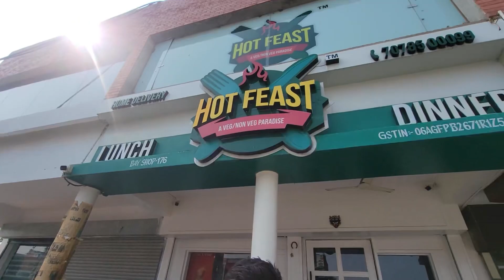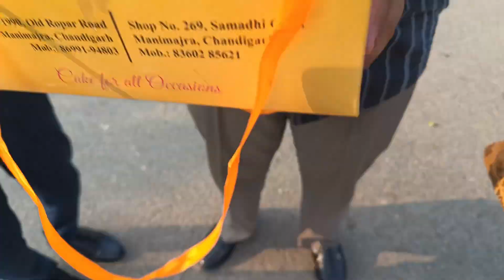Birthday celebration vlog || sector 16 Panchkula ~vlogwithshanty